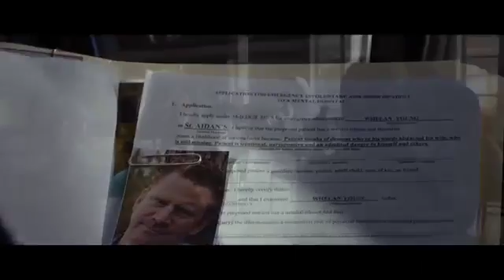Before I Wake